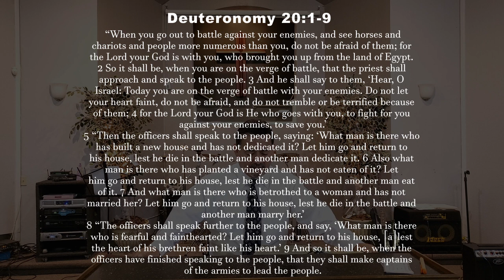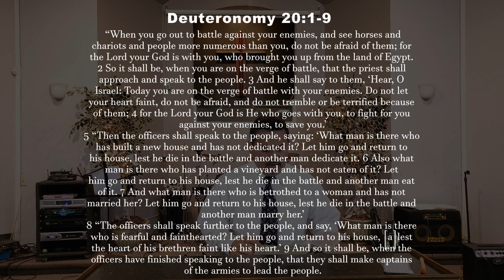Are You A Coward Or A Captain